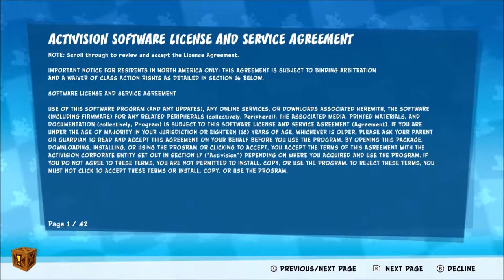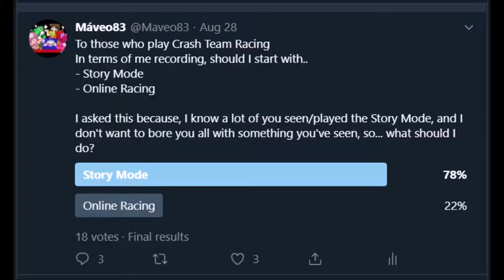CTR Returns!!! - CTR Nitro Fueled (Offline; as Crash) Episode 1